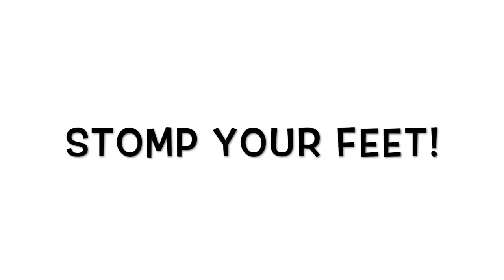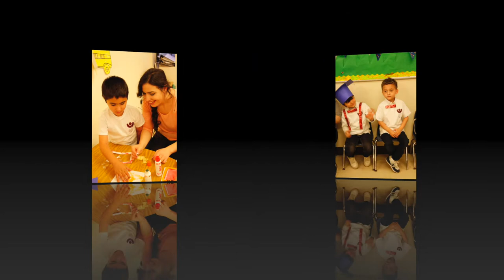Shema Kolainu - Hear Our Voices Graduation Ceremony 2018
Shema Kolainu – Hear Our Voices, School and Center for Children with Autism, celebrated the students’ achievements for their end of the year graduation!